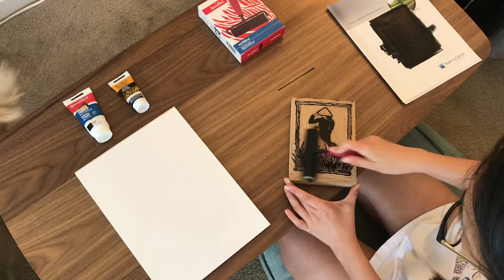I try block printing for the first time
the internet didnt need this video but alas here it is
ㅋ_ㅋ enjoy
follow me @amyquyen on instaa~ ヽ( ´ ∇ ｀ )ノ